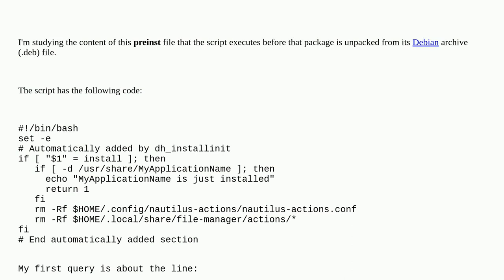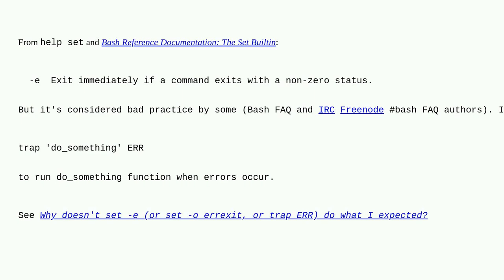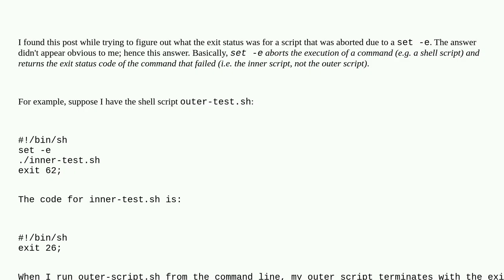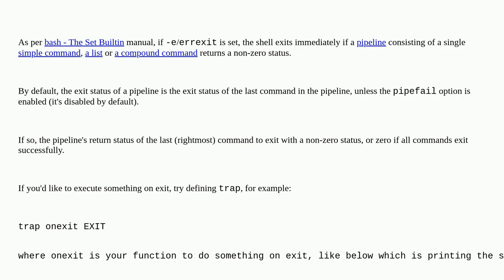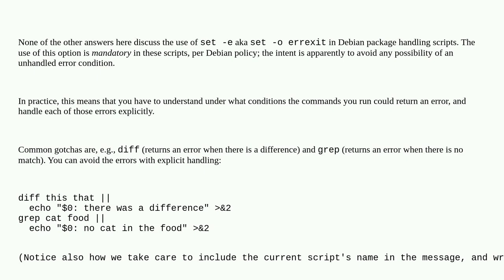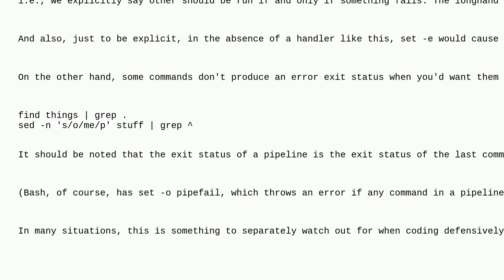What does 'set -e' mean in a Bash script?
A special thanks goes out to the awesome community

  linux sh shell bash